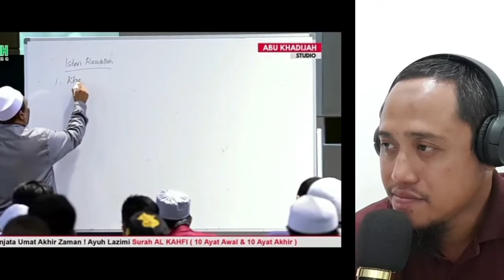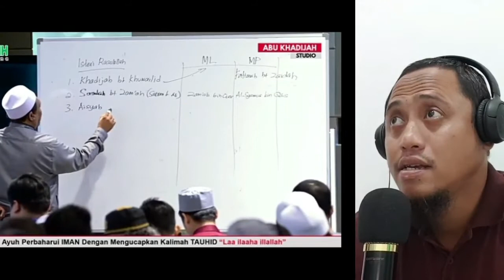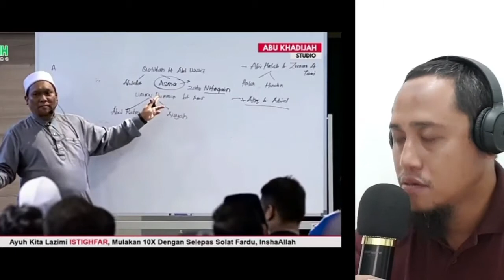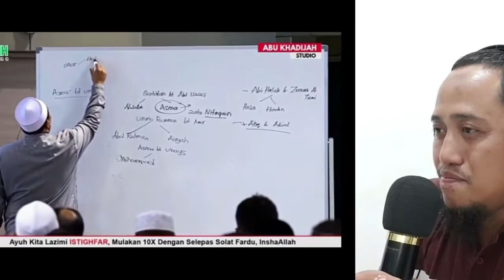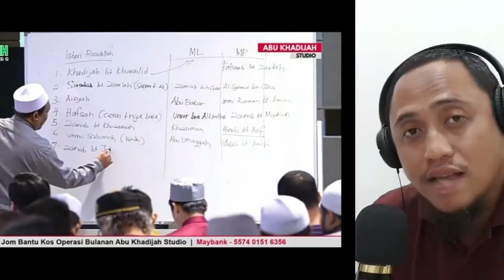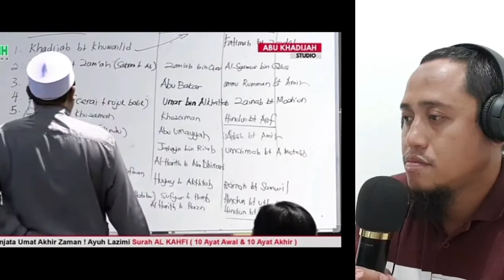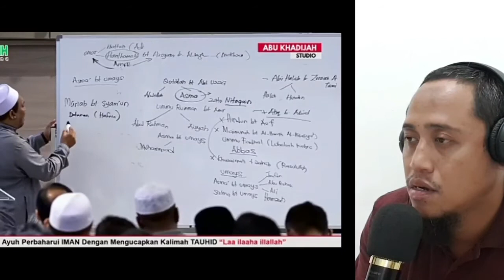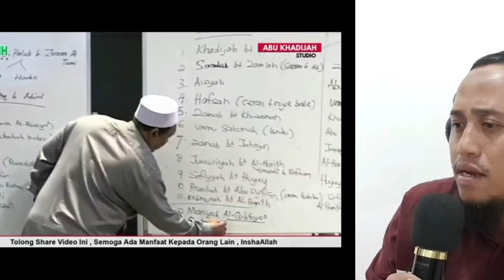Istri Nabi Muhammad Yang Paling Cantik- Ustaz Auni Mohamad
istri nabi Muhammad SAW ada berapa? Siapa Istri Nabi Muhammad Yang paling cantik? siapa Istri nabi Muhammad yang pertama Bagaimana istri istri nabi ketika masih hidup? Pertanyaan mengenai sirah nabi muhammad ini perlu kita tau. Ustaz auni reaction ini sangat bermanfaat.Ceramah ustaz auni mohamad dengan tajuk istri istri Rasulullah SAW ini membuat kita dapat informasi sirah nabi muhammad saw